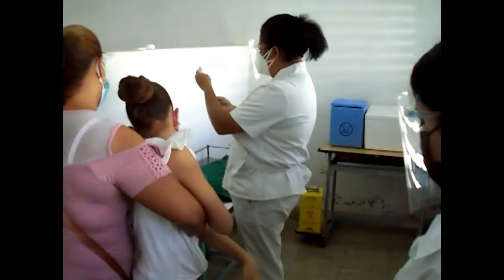Inicioó en Cienfuegos proceso de vacunación de refuerzo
La vacunación de refuerzo contra la COVID-19 en Cienfuegos comenzó por los trabajadores de la Salud, del Ministerio del Interior y los transportistas. Soberana 01 es la vacuna que en esta ocasión se ha seleccionado para el proceso que se extenderá a la totalidad de la población posteriormente.